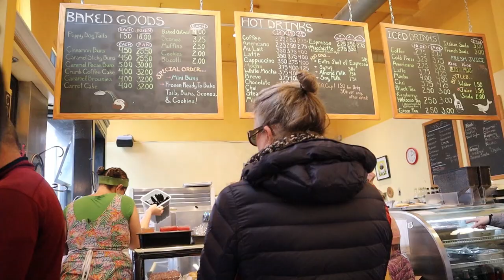Minneapolis Minnesota| BEST LOCAL coffee and GIANT cinnamon roll shop in UPTOWN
Uptown Minneapolis is home to a lot of great locally owned places to eat, this is one of our favorites.

Title: Ride Of Joy
Type of music: Vintage Hip Hop
Mood: Happy